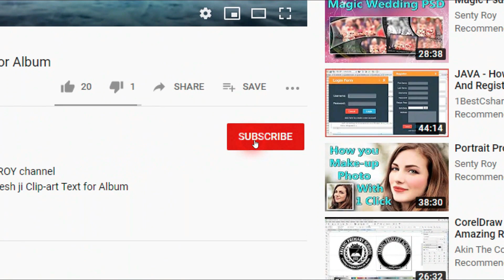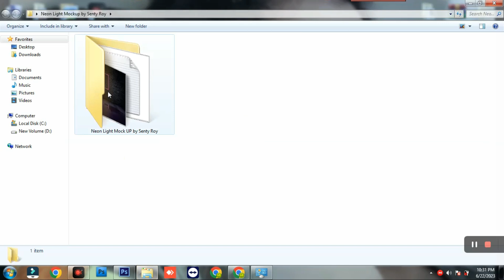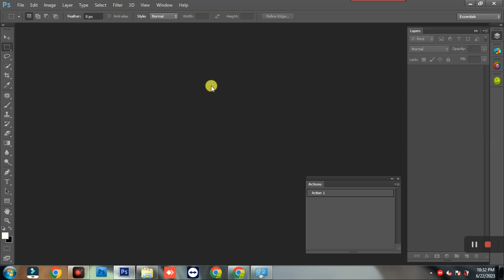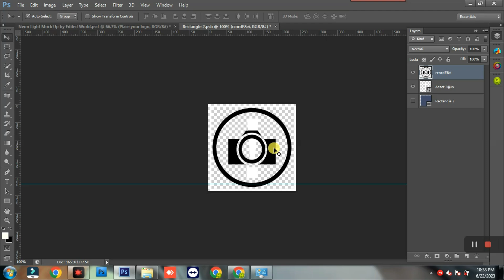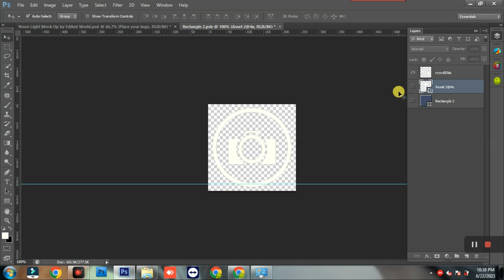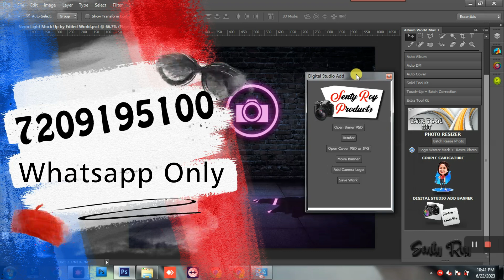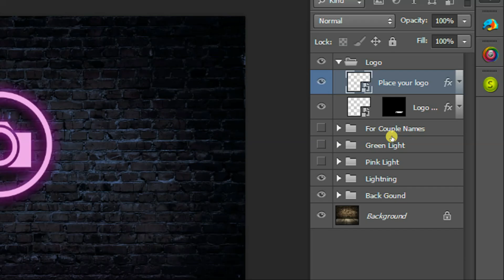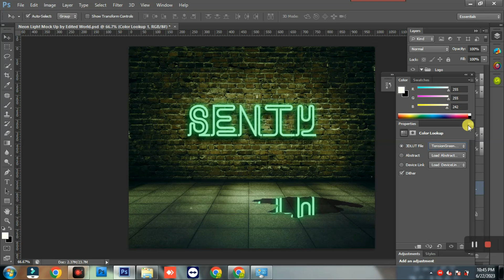Neon Light Effect Mockup !! Neon Logo !! Neon art !! How to Generate Neon Light Effect in Photoshop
Today i am going to provide you Neon Light Effect Mockup !! Neon Logo !! Neon art !! How to Generate Neon Light Effect in Photoshop

how to make a neon light effect in illustrator
can a neon light be fixed
how much does it cost to fix a neon light